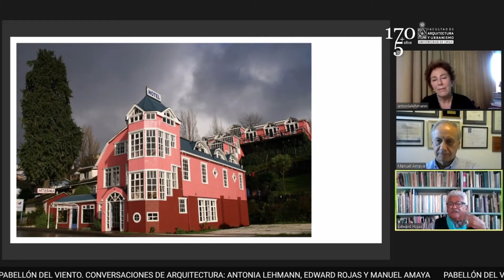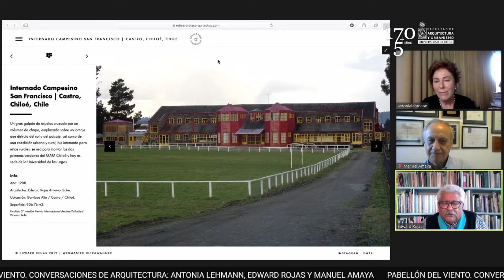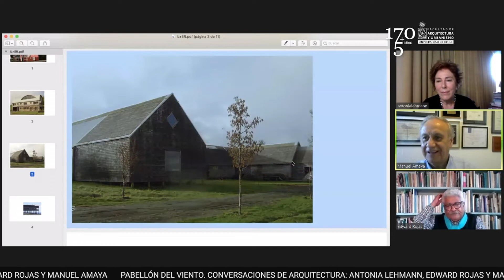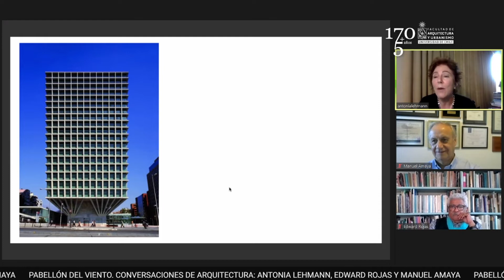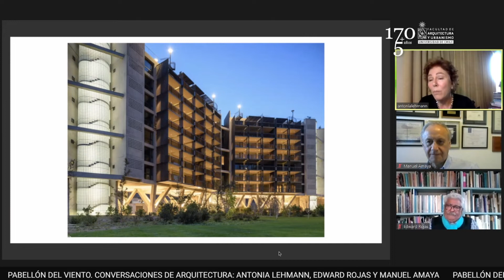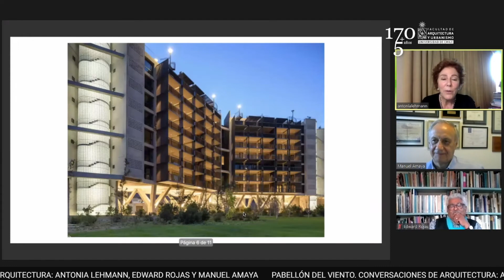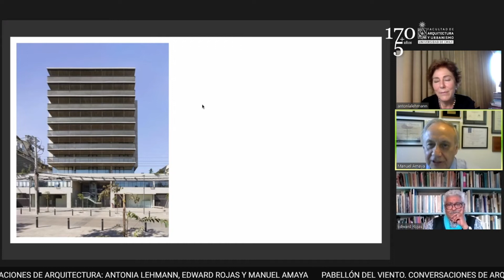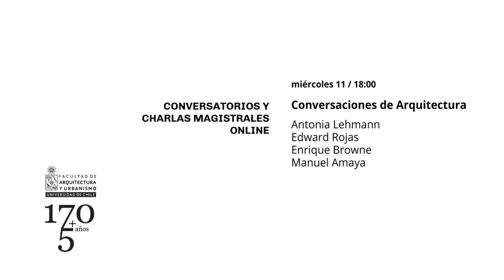Pabellón del Viento. Conversaciones de Arquitectura: Antonia Lehmann, Edward Rojas y Manuel Amaya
Foro virtual emitido por la Dirección de Extensión y Vinculación con el Medio de Facultad de Arquitectura y Urbanismo de la Universidad de Chile.